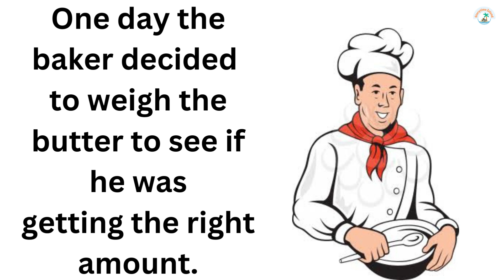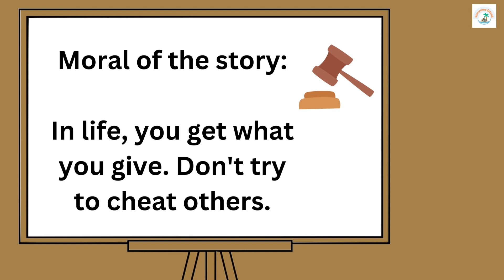CHILDREN'S STORY : SHORT STORIES || HONESTY || MOTIVATIONAL STORIES || BEDTIME STORIES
Hello friends,
In this video, you will get beautiful story which teaches a moral value that is honesty.